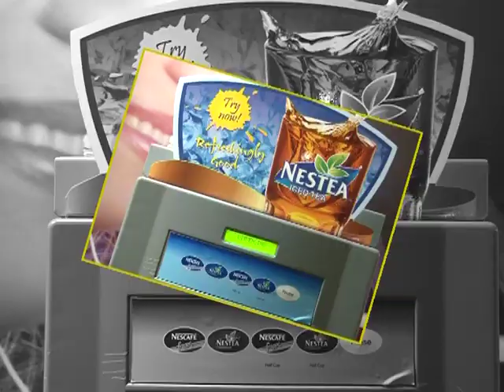Niren Choudhary of Yum Restaurants at Indian Restaurant Congress 2012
Indian Restaurant Congress 2012

India`s Biggest National Restaurant forum in its 2nd edition focusing all the Restaurant professionals, Owners , Operators and stake holders from Restaurant industry to have a deliberate discussion on the growth of Restaurant Business in India. To discuss on the real time challenges ( in terms of Operation and financials ), imbibing best industry practices, Restaurant Franchising Know how, Networking with the industry people and to give recognition.